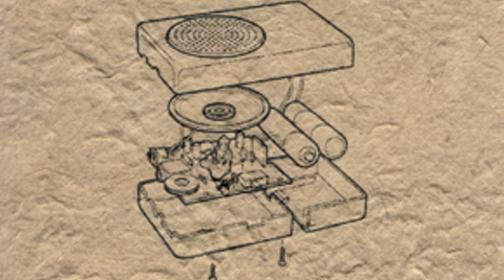Salakapakka Sound System - Thibetaurus [Creative Commons Music] 🔴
[Song attributes]
Bit Rate: 320000
Genres: Electronic, Noise, Drone, Ambient

This song: Thibetaurus is from Salakapakka Sound System's album: Salakapakka Sound System

[Album Description]:  Album using FM3 Buddha Machine and other buddhist loop jukeboxes as inspiration.

[Album Attributes]
Released: June 16th, 2012
Length: 00:35:55